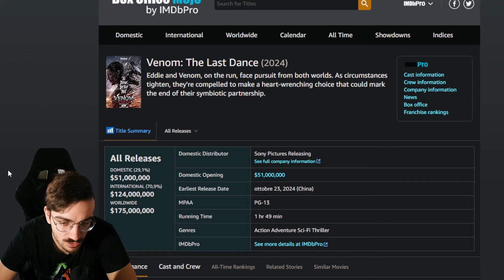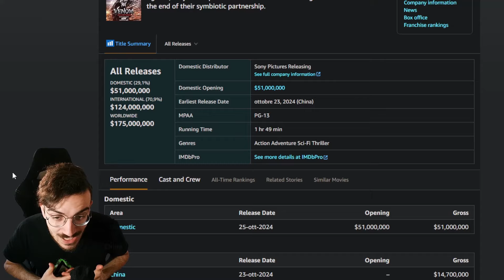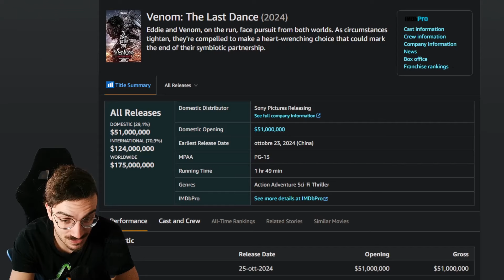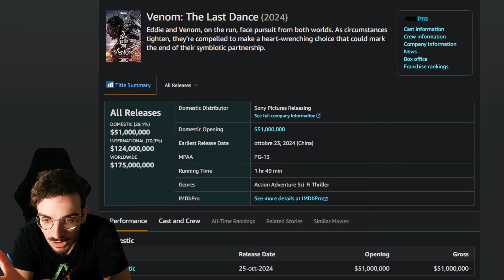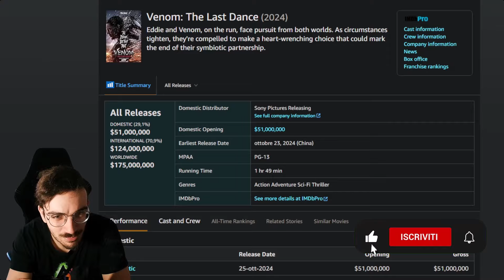COME SONO ANDATI GLI INCASSI DI APERTURA? - Venom The Last Dance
Abbonati al CANALE per vantaggi esclusivi!